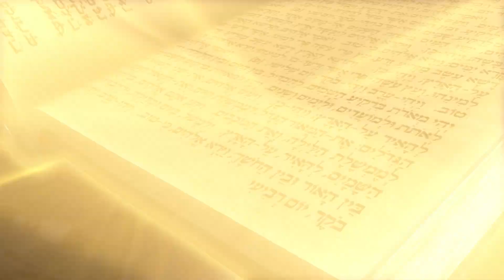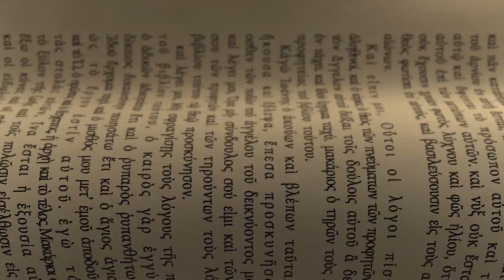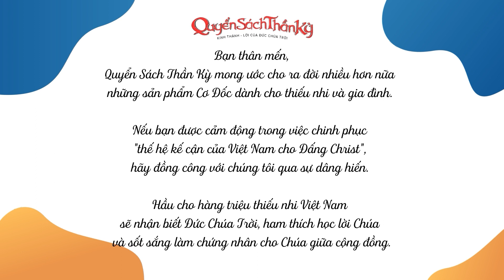Chúa Bày Tỏ Chính Ngài Cho Em - Hành Trình Của Em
Hành Trình Của Em - Chúa Bày Tỏ Chính Ngài Cho Em: Chúa Giê-xu đã hứa với các môn đồ, Ngài cũng hứa với chúng ta, là những người đặt niềm tin nơi Ngài. Ngày nay, Đức Chúa Trời vẫn tiếp tục bày tỏ chính Ngài cho chúng ta. Theo các em, Chúa sẽ phán bảo với chúng ta bằng cách nào? Hãy cùng Gizmo tìm hiểu bài học quý giá ngày hôm nay nha.

Để có thể hiểu hơn bài học, quý phụ huynh và các bạn nhỏ hãy cùng Chiến, Giang và Gizmo khám phá các câu chuyện Kinh Thánh trong Quyển Sách Thần Kỳ - Mùa 1 nha!